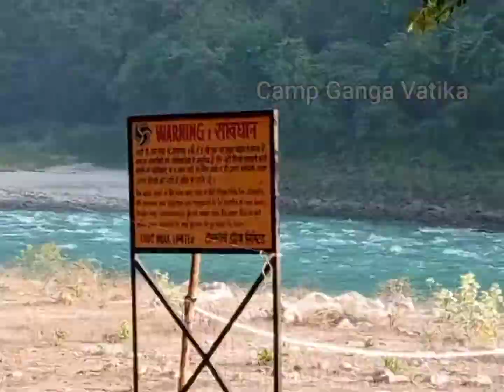Riverside Camping in Rishikesh | Ganga Beach Camps | Camp Ganga Vatika | #1 Camps in Rishikesh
Riverside camping in Rishikesh at Ganga river bank and beaches are nearby.

Riverside Camping in Includes: 1 night stay in camps, 3 time meals, snacks, activities, beach side visit, etc.

Cost of Riverside Camping in Rishikesh - 1000 to 1100 per person for 1 night camping

Riverside Camping Location :-
Camp Ganga Vatika : Rafting & Camping in Rishikesh
Address: Camp Ganga Vatika, Near Zipline Tour NH-58, Badrinath Rd, Shivpuri, Rishikesh, Uttarakhand 249192

Tourist can stay at this beautiful property on their visit to Rishikesh. The location is perfect for someone who loves nature and is looking for peace and quiet. There are plenty of things to do around the property. The food was cooked home style. The rooms and the bathrooms are very clean. Overall riverside camping in Rishikesh provide a wonderful stay.